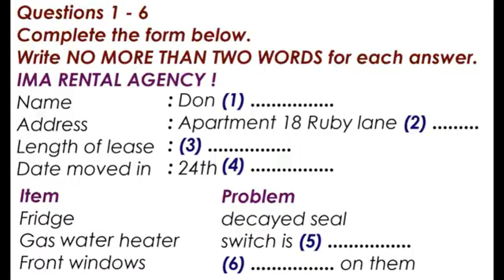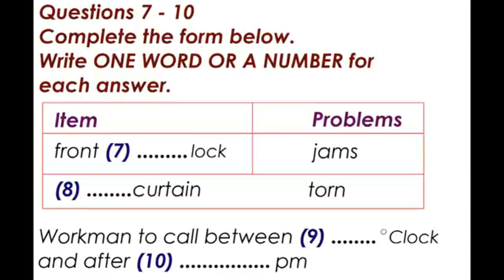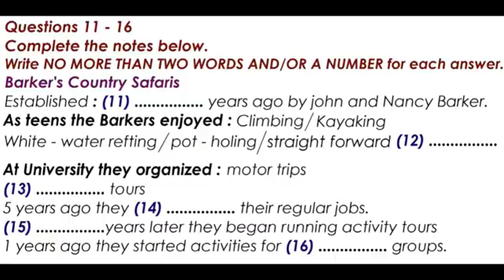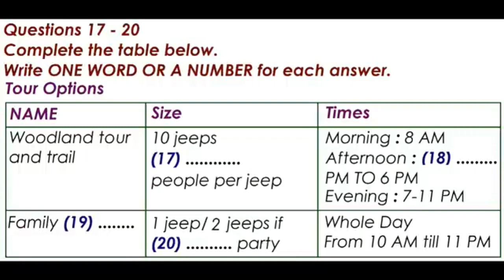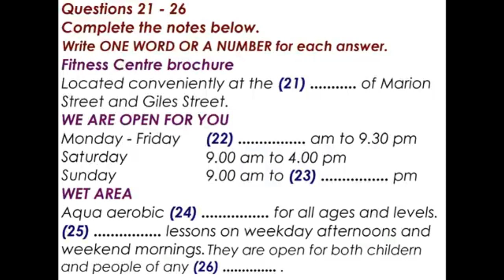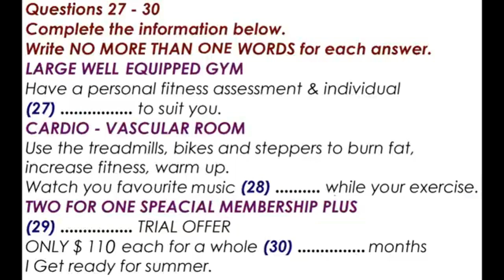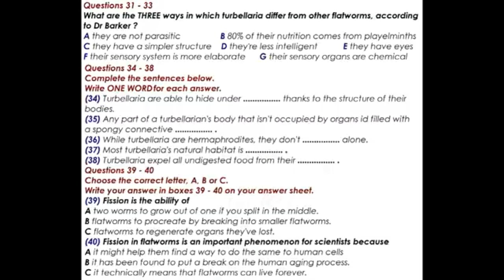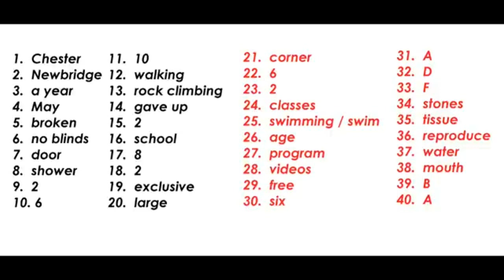Master the IELTS Listening Test Proven Tips & Practice Questions for High Scores